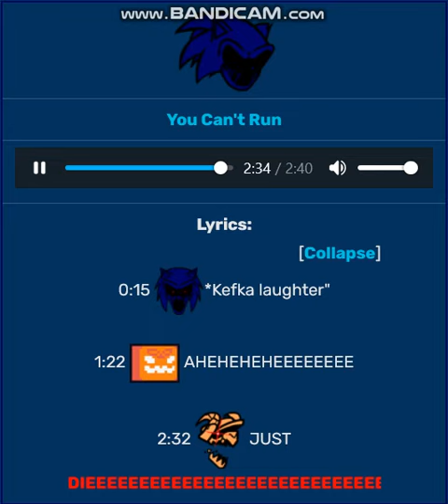You Can't Run BETADCIU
Lyrics:

0:15 ExeRunDefeatIcon.png *Kefka laughter"

1:22 PereIcon.png AHEHEHEHEEEEEEEE

2:32 TabiMadIconDefeat.png JUST DIEEEEEEEEEEEEEEEEEEEEEEEEEEEEEEEEEEE!